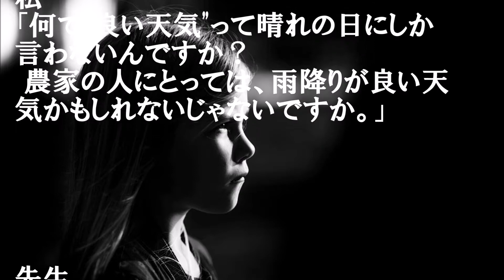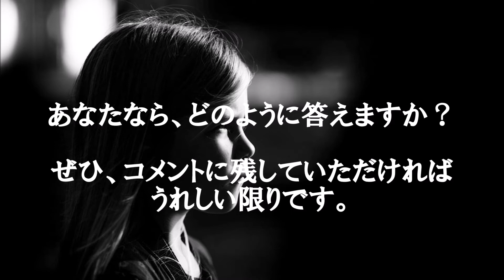あなたなら、どう答えますか？２ 小学生の質問、中学生の質問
小学生、中学生の質問にあなたは答えられますか？反抗期の子どもたちへの対応、みんなで共有しませんか？

・父の日
・良い天気
・雑草